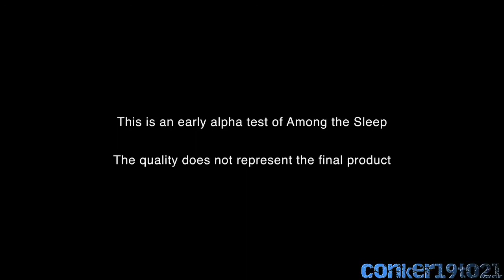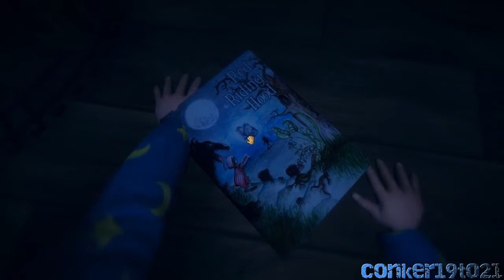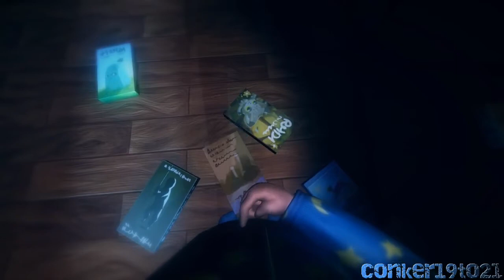Among the Sleep Alpha beta gameplay (+ download link)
Well I'm away for awhile but managed to upload this before I left. In among the sleep you play as a 2 year old child who wakes up at night and goes on a adventure searching for his mother ( well that I know of anyway).

It only takes a moment and I would really appreciate it. =]